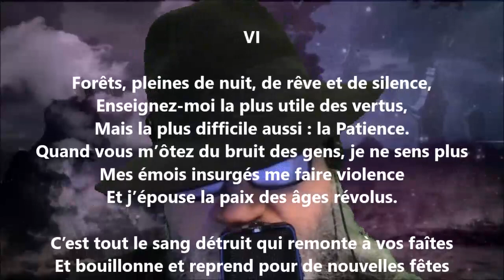Les arbres VI - Ernest Raynaud lu par Yvon Jean